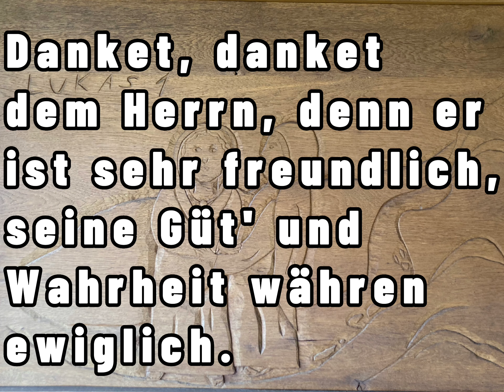EG 336 - Christlicher Lobpreis + Text - Danket, danket dem Herrn - Kanon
*Lieder aus dem evangelischen Gesangsbuch*

*Titel:* Danket, danket dem Herrn - Kanon

*Nr.:* 336

*Text:* Aus der Bibel

*Melodie:* überliefert

*Bibelstelle:* Psalm 106,1; 107,1; 136,1

*Hintergrundbild:* Fotographie eines geschnitzten Bildes an der Begegnungskapelle in Listerfehrda, Bundesland Sachsen-Anhalt (Deutschland). Das Bild zeigt vermutlich Marias Besuch bei Elisabeth.